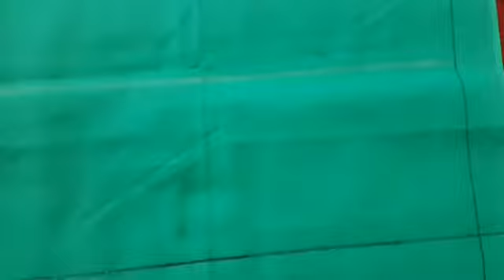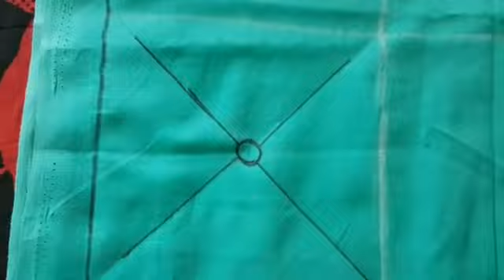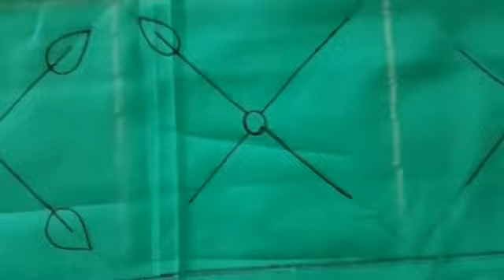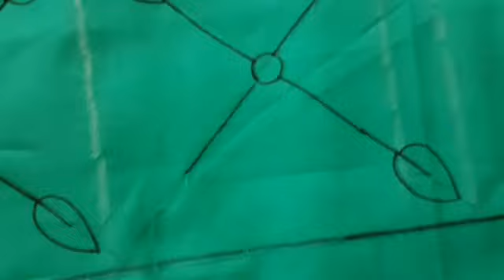কাপড়ের উপর নকশী কাঁথার ডিজাইন আকাঁর নিয়ম, নকশী কাথাঁ তৈরি করার নিয়ম, Nokshi katha design.